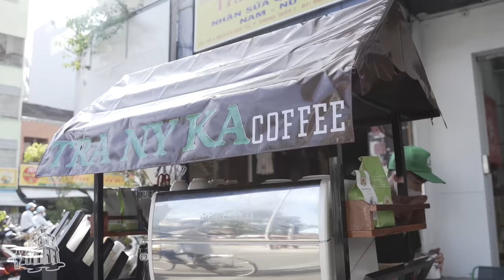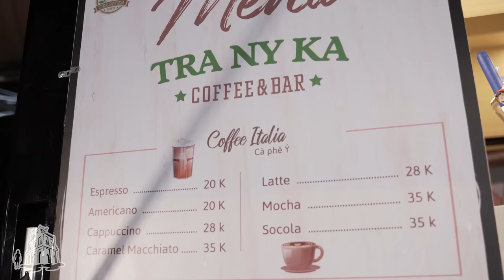Mang Vợ Về Cho Mẹ - TraNyKa x Hoàng Nam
Với 100% nguyên liệu tự nhiên Tra Ny Ka Coffee được ra đời với mong muốn đem đến một hương vị cà phê đạt “Chuẩn ”. Tra Ny Ka được thành lập với mong muốn đem đến một hương vị cà phê đạt “Chuẩn ”- chuẩn về quy trình sạch, đến nguyên liệu đạt chuẩn ISO 22000:2018 ,HACCP và chuẩn về cả chất lượng và hương vị trên khắp mọi nẻo đường thành phố.